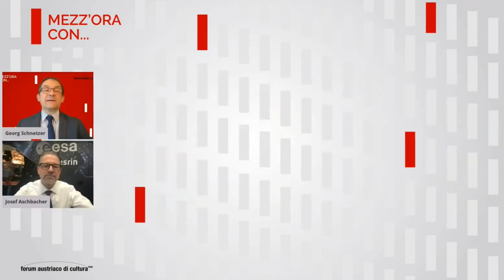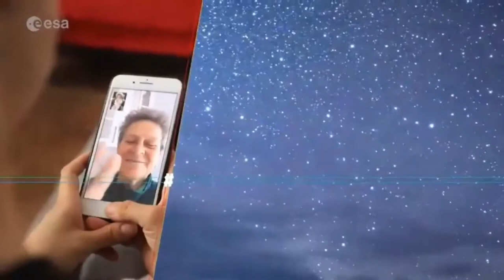MEZZ’ORA CON… Josef Aschbacher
Ospite del sesto appuntamento di MEZZ’ORA CON… è Josef Aschbacher, già a capo dell’ ESRIN (il Centro di Osservazione della Terra dell’ ESA presso Frascati, RM), da marzo 2021 direttore generale dell’Agenzia Spaziale Europea (ESA).

Aschbacher è nato in Austria e ha studiato presso l’università di Innsbruck, dove ha conseguito un master e un dottorato in scienze naturali. Ha più di tre decenni di esperienza lavorativa in organizzazioni internazionali, tra cui l’ESA, la Commissione europea, l’Agenzia spaziale austriaca e l’Istituto asiatico di tecnologia.